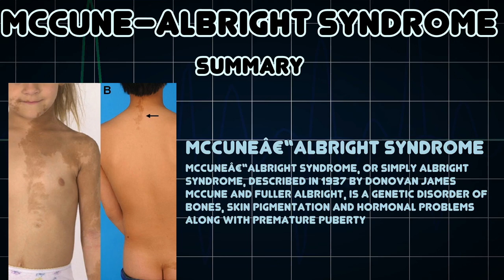McCune–Albright syndrome (Medical Condition)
Symptoms, risk factors and treatments of McCune–Albright syndrome (Medical Condition)

McCuneâ€“Albright syndrome, or simply Albright syndrome, described in 1937 by Donovan James McCune and Fuller Albright, is a genetic disorder of bones, skin pigmentation and hormonal problems along with premature puberty